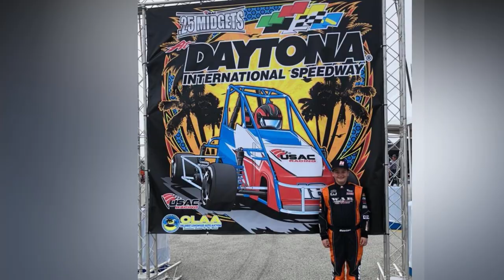Who's Next with Boston Oliver 6 6 18